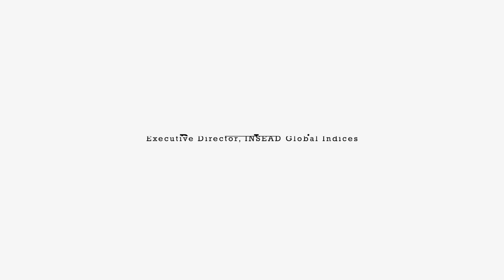The World's Most Innovative Countries, 2019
Healthcare represents an increasingly important share of the global innovation ecosystem, which is why the theme of this year’s Global Innovation Index is “Creating Healthy Lives – The Future of Medical Innovation”.

The GII is widely recognised as the premier tool worldwide for measuring innovation, which often establishes the competitive advantage of countries. The index benchmarks countries at the regional and income levels.